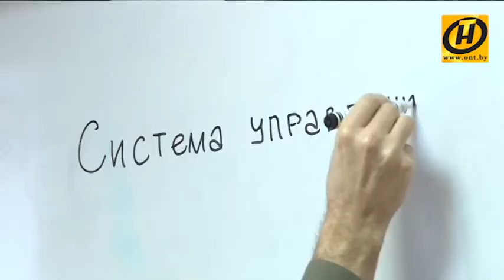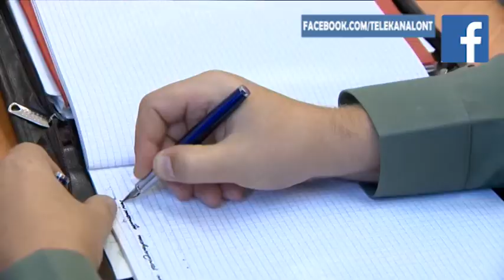Военное обозрение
Чему учат в святая святых белорусской армии - на факультете Генерального штаба белорусской военной академии? Смотрите в сюжете "Нашего утра"